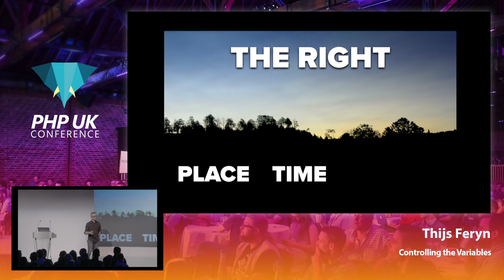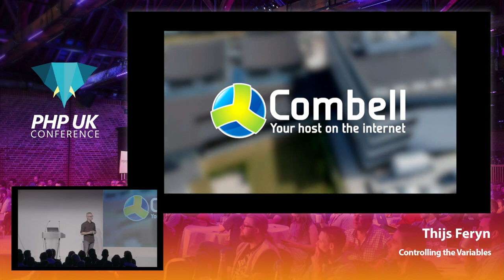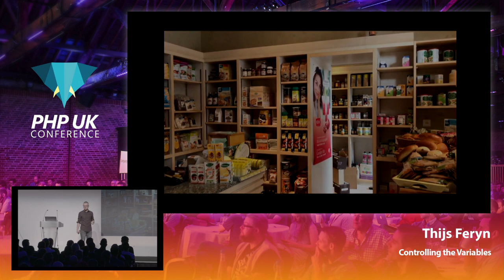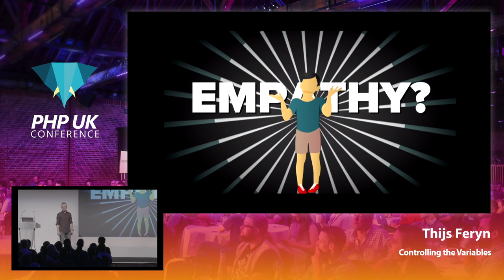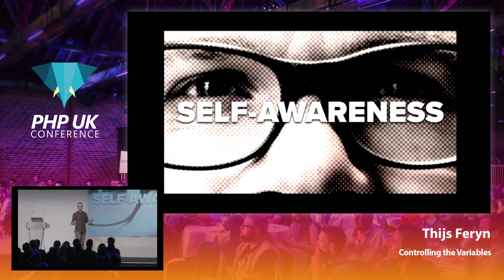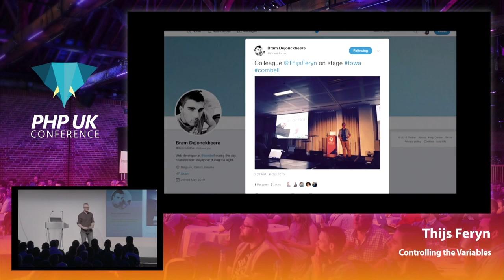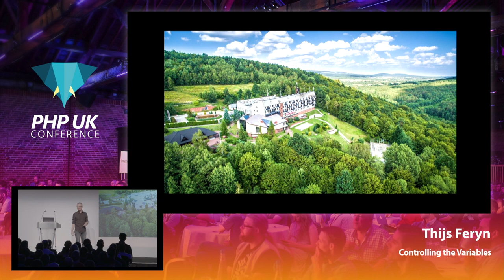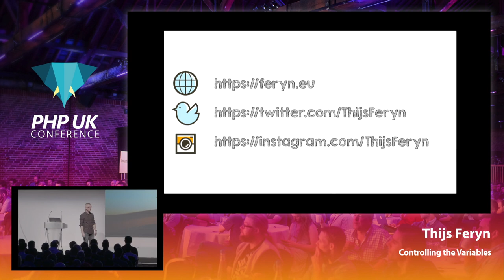Controlling the Variables - Thijs Feryn - PHP UK Conference 2019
As a kid, do you have ambitions for the future? “When I grow up I want to become a …”. Maybe you wanted to become a fireman, an astronaut, a nurse, a teacher, or a police officer? As you grow up, these ideas evolve and get replaced with actual ambitions, actual hopes and dreams. These might be entirely different than your childhood dreams.

But how do you reach these goals?
How do you accomplish these dreams?
By listening to your parents, friends, or teachers?
By doing it yourself?
Or maybe, you have given up and settled for a watered down version of the career and life you envisioned?

People often attribute success to luck, and lack of success to incompetence. But what if I told you it’s all about controlling the variables?

Luck is something that you can control in a way. The more you figure out the context, the key players, the relationships, the values, and the rules of the ecosystem in which you want to succeed, the easier it is to gain from it. The more variables you control, the easier it is to find potential opportunities and to bank on them.

Maybe you didn’t get lucky, maybe you just saw it coming, and prepared yourself for it.

In this talk, Thijs is going to share his experiences, his hopes, his dreams, and how he applies a positive mental attitude to level up in his career, and in life in general.

This is not a growth hacking talk, but a simple set of tips and tricks to succeed, even if it seems like the odds are stacked against you.